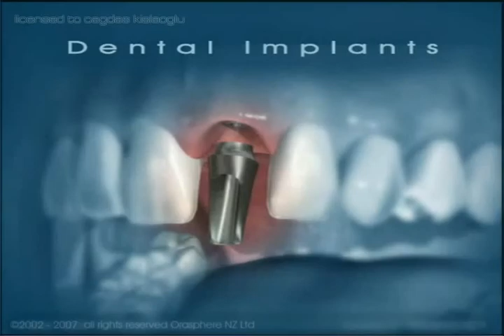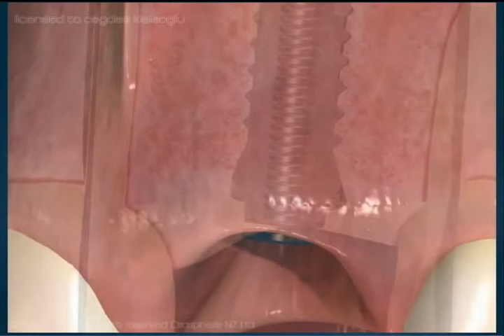Diş Tedavi Videoları - videos of dental treatment